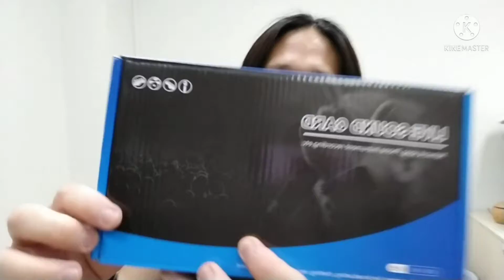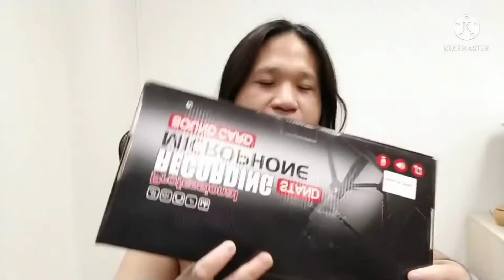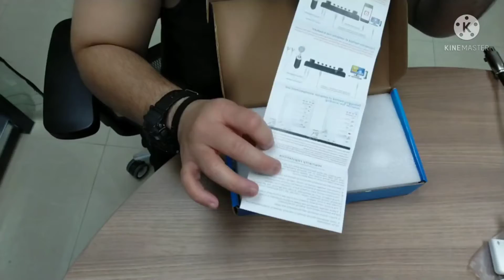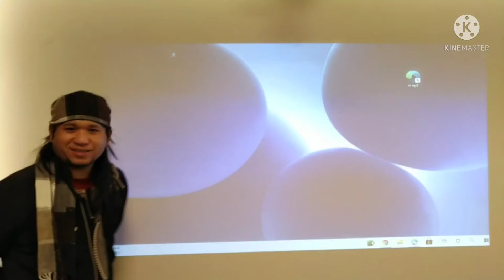UnBoxing V15-Pro Sound Card || Vlogging Compilation || Bathala Adventure PH Vlog #67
Thank you guys for always watching my videos...love you all..